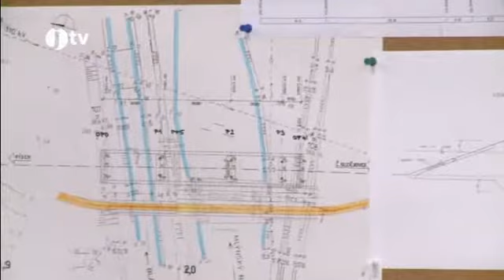SRŠ Vodňany - představení nového zaměření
Jihočeská televize, říjen 2012